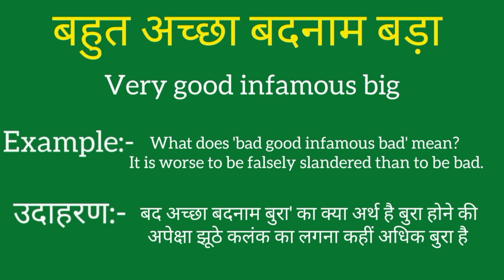Bahut acha badnaam bada ko english mein kya kahate hain | Bahut acha badnaam bada ki meaning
Bahut acha badnaam bada ko english mein kya kahate hain
Bahut acha badnaam bada ki meaning
Bahut acha badnaam bada ki spelling
Bahut acha badnaam bada ki english